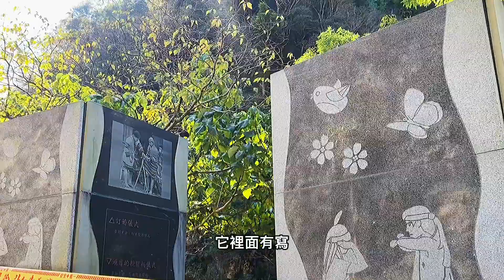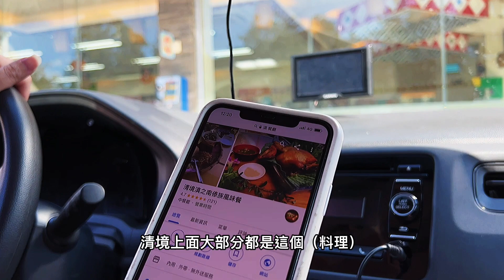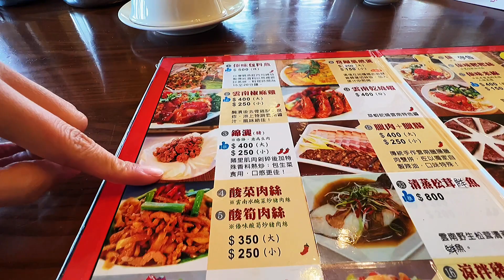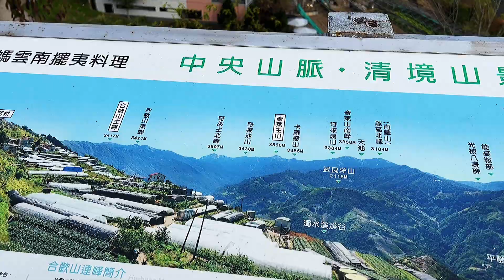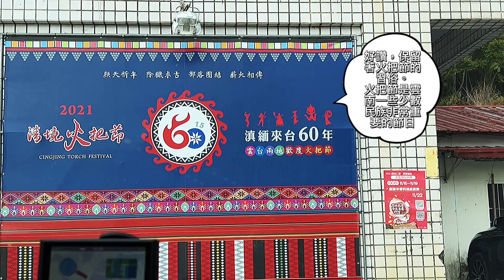大陸女生嫁台灣，竟然聽到台灣男人說娶大陸婆來欺負？😱說好環台灣居然去到了雲南？陸女淺談兩岸婚姻，大陸配偶視角，帶您走進台灣清境山美景，帶你把美景盡收眼底！～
本視頻未經本人同意和授權，嚴謹轉載使用於任何平台以及媒體上。
不可私自修改、轉載、傳播至任何開放式網站。
媒體合作授權採訪等目前均不接，謝謝。